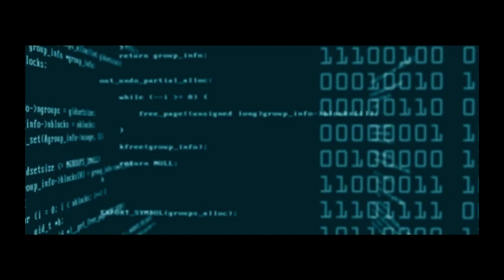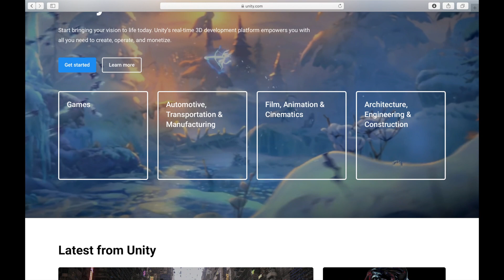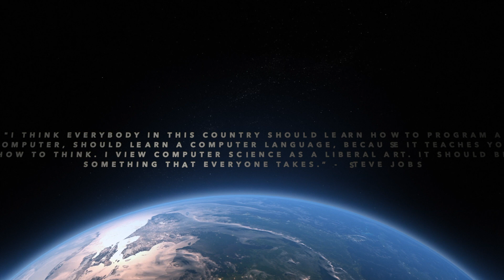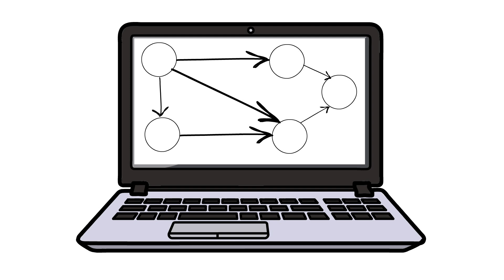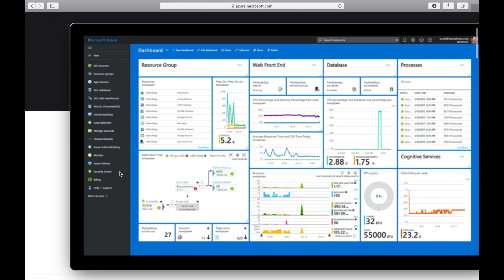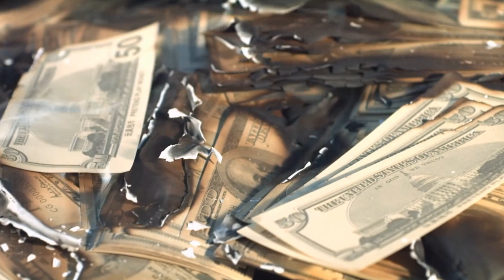Should I Learn to Code?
The message in this video is that learning computer programming in today's world can be relatively inexpensive and can provide an individual with a tremendous range of opportunities. An education in technology coupled with a good imagination is a currency appreciating in value as the future unfolds before us.

This video echos the reasons why I started this channel which is to share my passion for technology and to provide free education in computer programming. It is free to download certain code editors to get started for e.g. Visual Studio Community Edition, Visual Studio Code and Unity (please see the links below for details). In today's world, education does not have to be expensive and can be done at an individuals chosen pace. All that is required is an individuals desire to learn.

You may wish to investigate technologies like HTML 5, CSS, Bootstrap, JavaScript (and related technologies, jQuery, TypeScript, Angular and React) and become a frontend developer focussing on user experience. You may wish to focus on general purpose programming languages like C#, Java, or C++ coupled with SQL (Structured Query Language) and become a backend developer. You may wish to do it all and become a full-stack developer.

I’m currently creating a free course named, “C# for Beginners”. Please check out the currently available videos for this course at this location,

The C# for Beginners course will be followed by another free course, “Advance C#”.

GitHub

All music was created by Gavin Lon Digital.